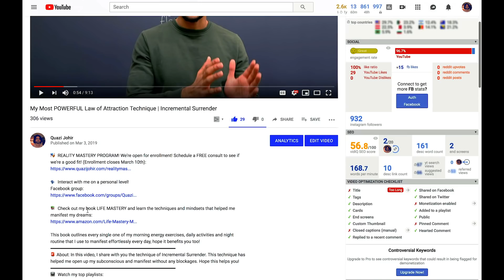7 Rules You Must Obey for the Most POWERFUL Affirmations